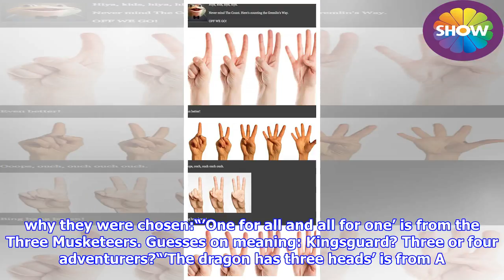Winds of Winter date: Game of Thrones Book Six out in FOUR months?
► Despite promising to stay off social media to concentrate on finishing Book Six, teh author sent fan...